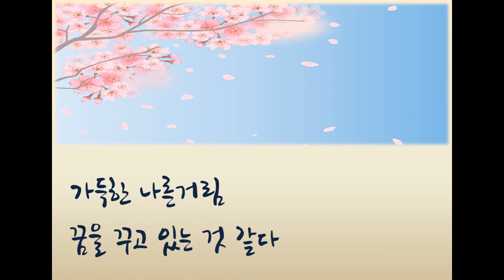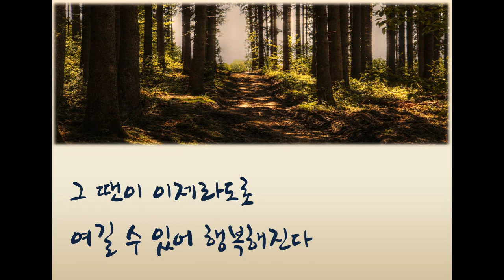나른 꿈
피사체에 담은 Museum, 피뮤

사용음원 : 천진난만_두근두근 모니터 속 그녀와의 데이트 [연애 시뮬레이션]